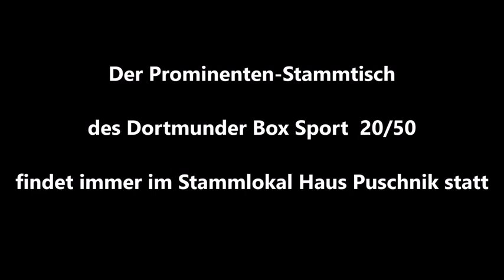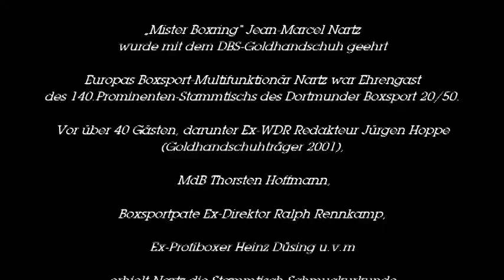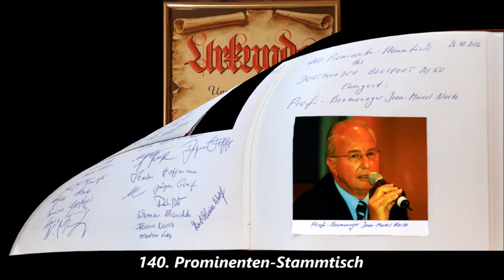305 * Der Sportler * Boxen * 140. Prominenten Stammtisch * „Mister Boxring“ J. M. Nartz * Teil 5